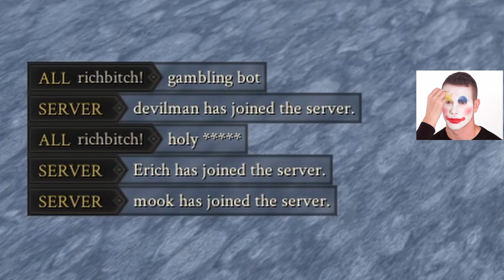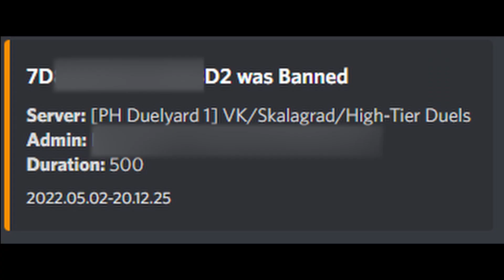When ELITE PLAYERS get MAD in Mordhau Duels!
A quick exhibit that reaching Elite status does not make you invincible, and why you shouldn't get made about it in duels!